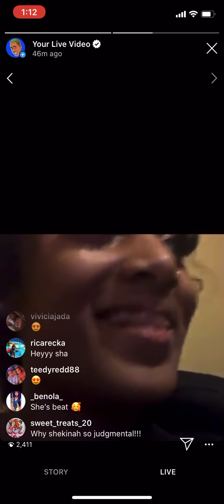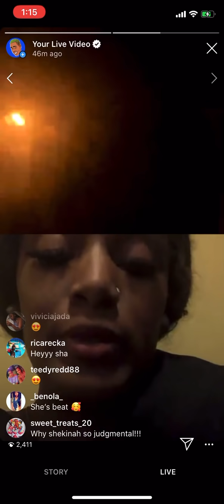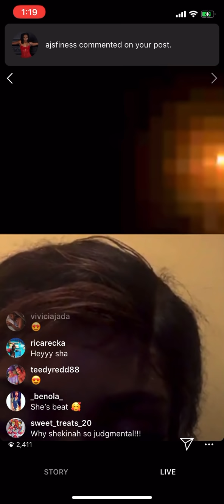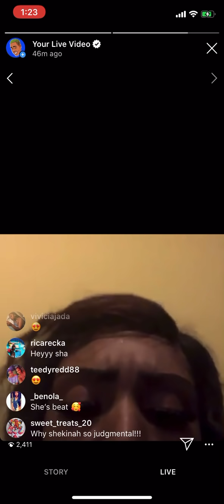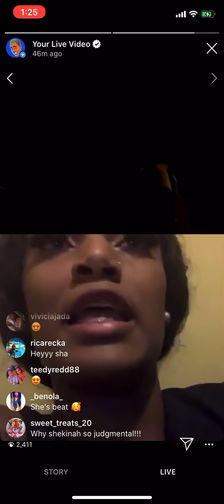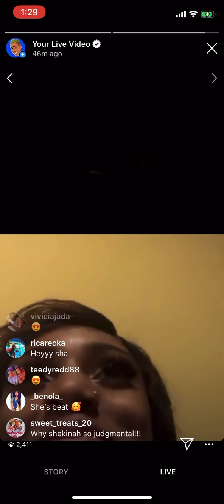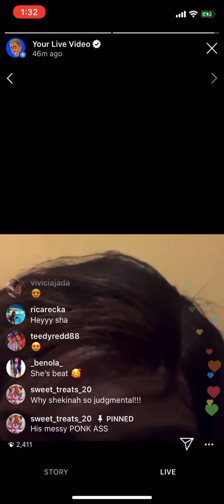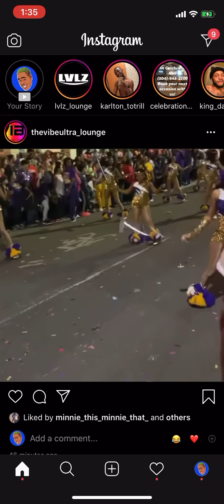MC Shakie interviews Erica and she confirms she is pregnant for 10th Ward Buck